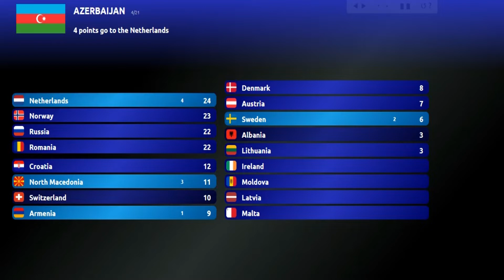Eurovision 2019 Semi Final 2 Top 18 My Prediction